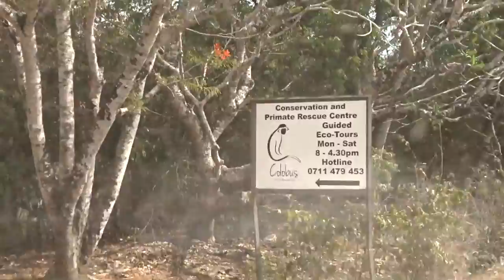A visit to the Colobus Conservation Trust in Kenya to see these fascinating monkeys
A visit to Colobus Conservation. Enjoy!
By @NikelaWildlife